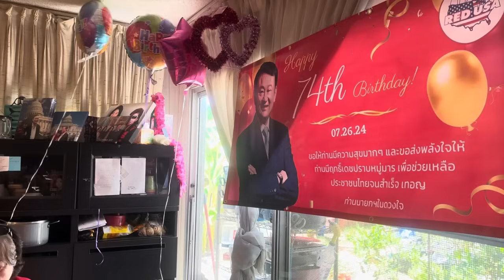วันเกิดทักษิณปีนี้อยู่ไทย, คนไทยในอเมริกาคิดยังไง